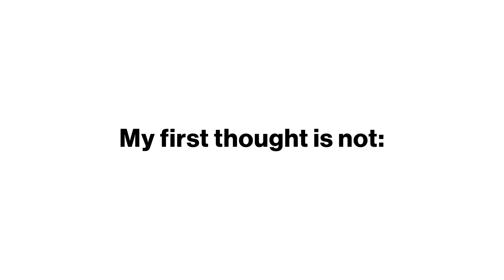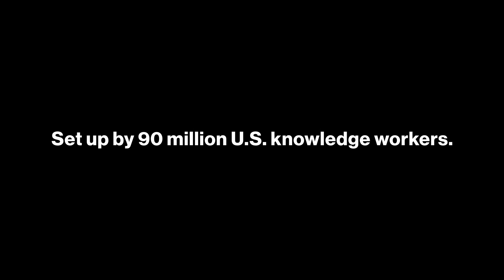Dennis Mortensen on AI Personal Assistants: GLG Applied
Dennis Mortensen sits down with GLG (Gerson Lehrman Group) to discuss virtual personal assistants, artificial intelligence, and workplace productivity.

Dennis Mortensen is the Founder and CEO of x.ai, a company that is developing the integration of apps and software into a single AI personal assistant. Mortensen is author of "Yahoo! Web Analytics: Tracking, Reporting, and Analyzing for Data-Driven Insights" (Wiley, 2009), and serves as an Associate Analytics Instructor at the University of British Columbia. He is a a frequent speaker on AI, intelligent agents, and the future of work.